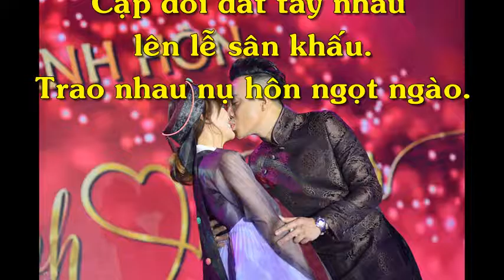Chuyện 4 phương - Cô dâu và chú rể siêu nhí nhố và nhắng nhít trên sân khấu